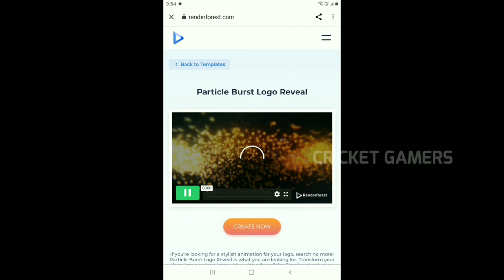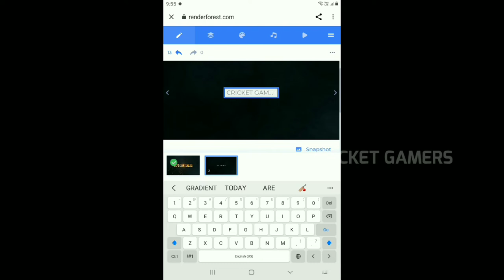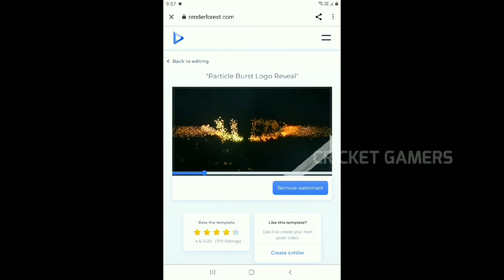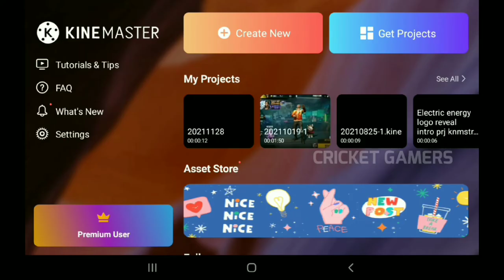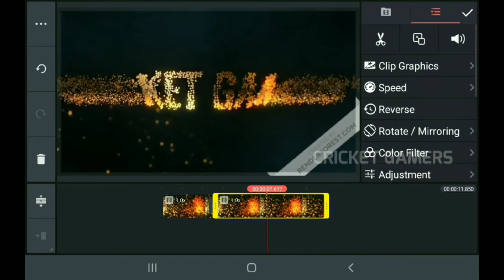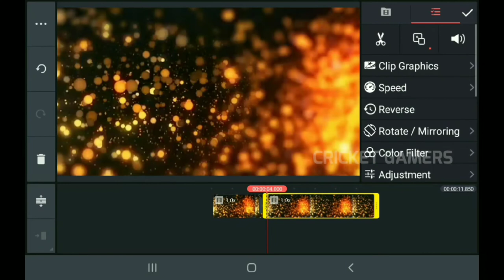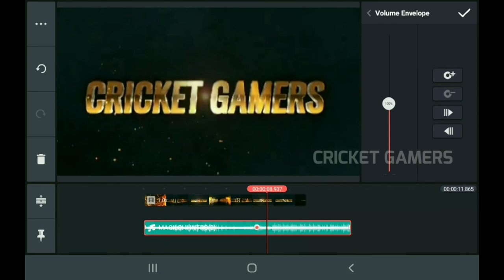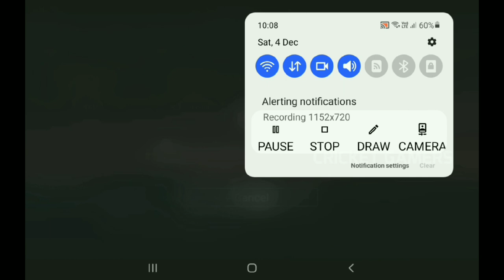How to make intro like Magilchi 97 In Android in tamil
HI HELLO NANBA WELCOME BACK TO CRICKET GAMERS TODAY IN THIS VIDEO HOW TO MAKE INTRO LIKE MAGILCHI 97 FF
IN ANDROID AND IN TAMIL | TUTORIAL BY CRICKET GAMERS EASY TUTORIAL 😎 | SO PLEASE SUBSCRIBE TO MY CHANNEL AND CLICK THE BELL ICON AND SHARE THE VIDEO AND LIKE THIS VIDEO NANBA